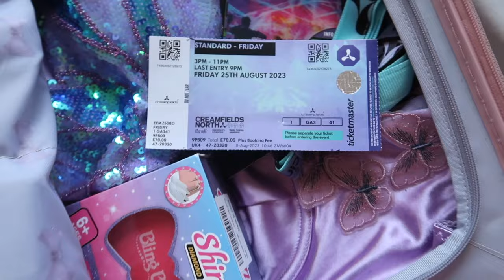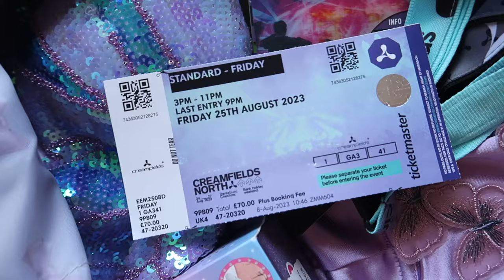CREAMFIELDS 2023 🎪 FESTIVAL PACK WITH ME & VLOG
✨Hey Glitters! Today’s video is a CREAMFIELDS 2023 🎪 PACK WITH ME & VLOG with my sis @moretofaye 🎀👸🏼✨

Zoey x